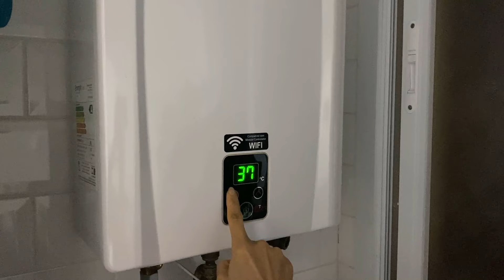7 formas de ECONOMIZAR MUITO nas CONTAS DE CONSUMO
As contas de consumo, supermercado etc... estão cada vez mais caros, por isso não é nada fácil fazer nossas contas de consumo e todo o restante caber dentro do orçamento mensal. Por isso eu apliquei na prática algumas mudanças que fiz e trouxe as dicas para vocês. Bora economizar nas contas de consumo e fazer gastos inteligentes?

:: Link para entrar na Lista de Espera da nova turma do meu curso O Segredo dos Pontos:

:: Sobre mim:
Olá, sou a Bruna Dalcin, moro no Grande ABC (em São Paulo). Sou Educadora Financeira, Empreendedora Digital e Autora do blog Comprando meu Apê. Comprei meu apartamento sem entrar em financiamento com bancos, trabalhando como a maior parte dos assalariados brasileiros.
Graças à mentalidade que desenvolvi focada em organização e planejamento financeiro, aliada aos meus estudos em investimentos, venho conquistando muitos objetivos. Na compra do meu primeiro apartamento descobri informações que foram omitidas pelo corretor de imóveis e resolvi criar o Comprando meu Apê para dividir meus conhecimentos, ajudar mais pessoas a não caírem em roubadas, mas além disso, ajudá-las também a realizarem seus maiores sonhos, conquistar e mobiliar o apê (lar) dos sonhos, cuidar da casa, realizar suas viagens e muito mais. Bora fazer parte do time de realizadoras?